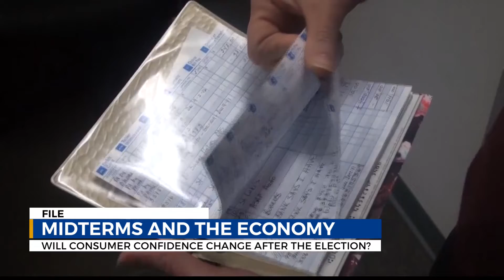How the midterms could affect the economy